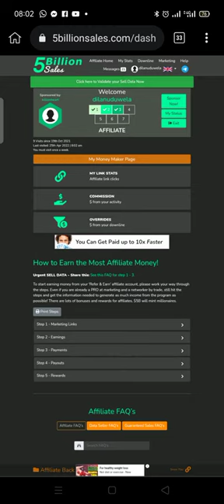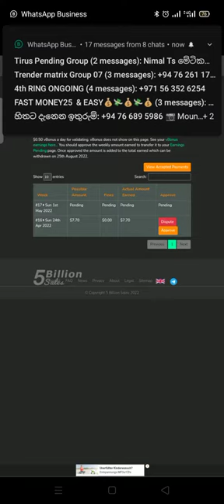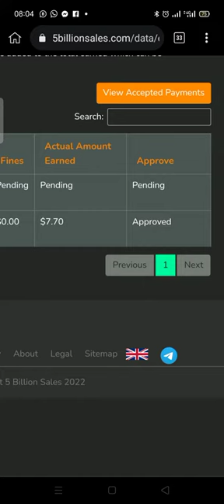how to validate data 5 Billion sight sinhala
*අගෝස්තු 25 දින සිට හැමෝටම  රු17,000/- ක් මාසික වැටුපක්*
*Friend. 5Billion Sales Site එකට ඔබ තවමත් ලියාපදංචි වී නැතිනම් සැකයකින් තොරව එකතුවෙන්න.*

*මෙන්න හේතුව..*
*ඔබ අප සියලු දෙනාටම සුබ ආරංචියක් ලෙස අගෝස්තු 25 දින සිට  5B එක් ගිණුමකට මාසිකව හැමෝමට $48 එනම් රු 17,000/- අඩුම මුදලක් ලබාගත හැකි දැවැන්ත විප්ලවීය ගෙවීම, අරඔීමට සමාගම දැන් සුදානමින් සිටී.*
*ඒ වගේම අප විසින් දැනටමත් උපයාගෙන ඇති හා අගෝ 25 තෙක් උපයන ලද Data Selling  මුලු අාදායමද එදිනට Binance හෝ බැංකු ගිණුම් වලට මෙමගින් ලබා ගතහැක. නමුත් මේ සියලු දේම තවමත් නොමිලේ බව සලකන්න.*
*දැනටමත් 5B ගිණුමක් නොමැති අය පහත Group එකට එන්න.  ගිණුම ලියාපදිංචිය සිට සියලු දේ එකින් එක පෙලගස්වනවා. Group එකට එන්න. ඉවසීමෙන් ඉන්න. 30 දෙනෙක් එක්වු පසුව සියල්ල කියා දෙන්නම්.* BTC එක ශත 4ට තියෙද්දි ගනන් ගත්තෙ නැතිව දැන් දුක් වෙනවා වගේ , ඔන්න මේ Project එකත් අත්හැරගන්නෙපා ලමාායි..